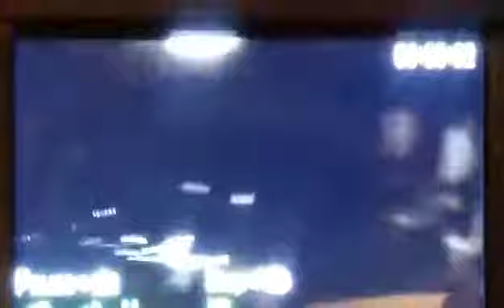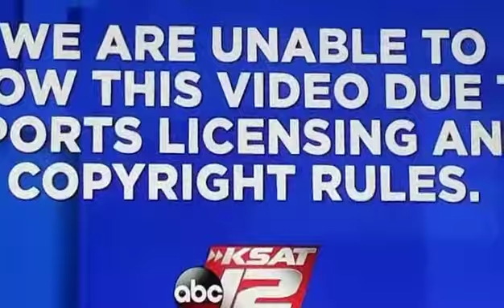RODEO COWBOY HIT'S THE LOTTO(4)